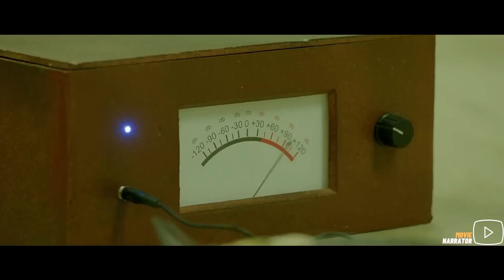Game of Truth or Dare turns into a Game of Survival |Extreme Moments Before Disaster!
Welcome to Movie Narrator, where we bring you the most thrilling tales of survival! In this latest video, get ready for an intense game of Truth or Dare that takes a deadly turn. Join us as we dive into the extreme moments before disaster strikes in this heart-pounding story.

In this family-friendly game of Truth or Dare, with no swearing involved, the stakes are higher than ever as players compete for a cash prize. As the game progresses, the tension builds, and the dares become increasingly risky. From rooftop scenes to pool table challenges, the players are pushed to their limits in this adrenaline-fueled game.

But what starts as a fun and innocent game quickly turns into a fight for survival. As the players uncover dark secrets and reveal hidden truths, the consequences become deadly. With lives on the line, the game takes a dark and sinister turn, and the extreme moments before disaster strike are filled with suspense and unexpected twists.

As the players race against time to uncover the truth and complete the dares, they must face their deepest fears and make life-or-death decisions. The game goes viral, and the whole world is watching as the players are pushed to their breaking points.

With thrilling scenes and gripping performances, this video will keep you on the edge of your seat until the very end. Can the players survive the harrowing challenges of this deadly game of Truth or Dare? Will they uncover the truth before it's too late? Find out in this heart-stopping video that will leave you breathless!

Join us at Movie Narrator as we explore the dangers and excitement of this extreme game of Truth or Dare. From the chilling "Truth or Die" film explained in Hindi Urdu to the jaw-dropping "The Quarry" all truth or dare scenes, this video will take you on a wild ride of suspense, thrills, and unexpected twists.

Get ready for a rollercoaster of emotions and edge-of-your-seat suspense in this adrenaline-pumping video that you won't want to miss!

Vivaan and Siya, a couple bored with their married life, enter a game show to win an attractive prize. However, the activity soon turns into a dangerous game of survival.

Movie: Table No 21 (Bollywood)